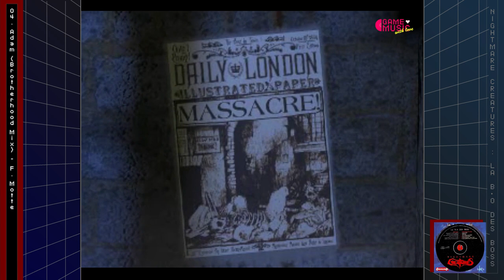Nightmare Creatures "La B.O des BosS" | Game Music HD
Tracklist
01. Westminster Roofs (Sky Mix) 00:00
02. Snowman (Nevermelting Mix) 04:10
03. Jose Manuel The Ripper (Rythm Mix) 07:41
04. Adam (Brotherhood Mix) 10:48
05. Sewer Snake (Throbbing Cube Mix) 15:44
06. Adam (The Big Brotherwood Mix) 19:38
07. Sewer Snake 24:35
08. Snowman 27:57
09. Jose Manuel The Ripper 31:42
10. Westminster Roofs 35:20
11. Adam (Garage Mix - Bonus Track) 38:39
12.

NIGHTMARE CREATURES IMAGES FROM PSone